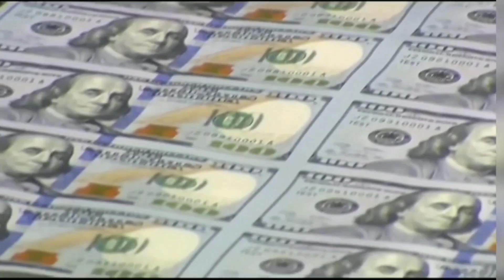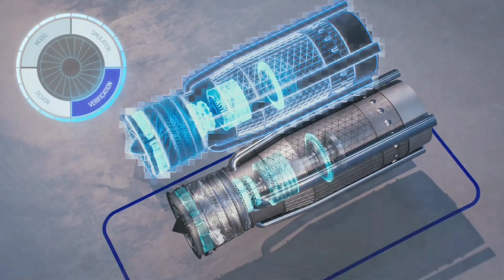तुर्की ने अमेरिका की अकाल ठीक की तुम्हारे F35 जाये तेल लेने हमे हमरा पैसे वापस दो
foreignpolicy currentaffairs geopoltics world affairs#F35#current news#crsis#hot issue#defence shorts#defence news#defence news in hindi#indian defence update in hindi#defence shorts#recent news#pakistani reaction#pakistani reaction on india#breaking news